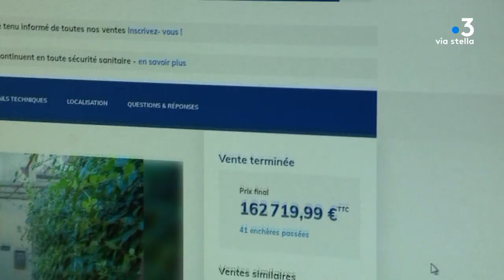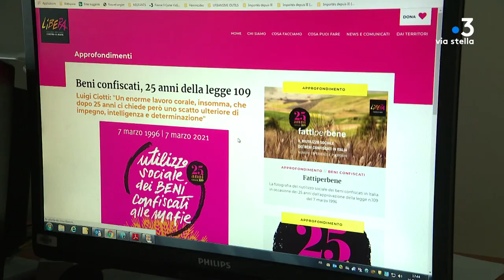Lutte anti-mafia : désormais, les biens confisqués peuvent être mis a disposition des associations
Voté le 1er avril dernier, un article prévoit désormais la possibilité de mettre à disposition du secteur associatif des biens confisqués dans le cadre d'affaires de corruption ou de criminalité organisée. Jusqu'à présent ces biens étaient revendus aux enchères par des acheteurs privés. La France se rapproche du modèle italien de lutte anti mafia.

Intervenants - Fabrice Rizzoli, président de l'association Crim'Halt ; Charlotte Moge, maître de conférence en études italiennes à l'université Jean Moulin Lyon 3.
Equipe - Florence Antomarchi ; Stéphane Agostini ; Frédéric Guichard ; Stéphanie Vitry.